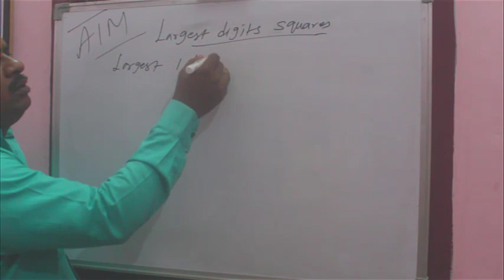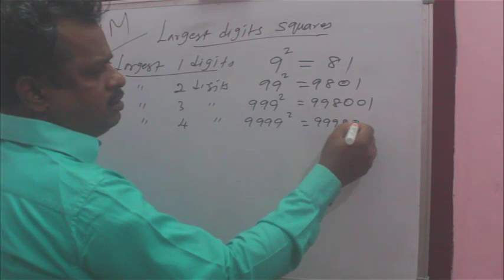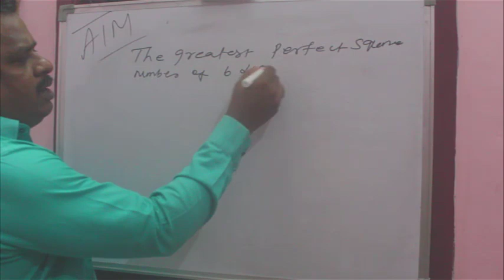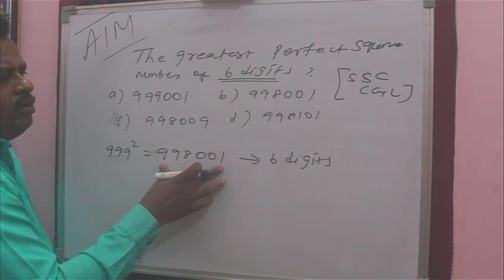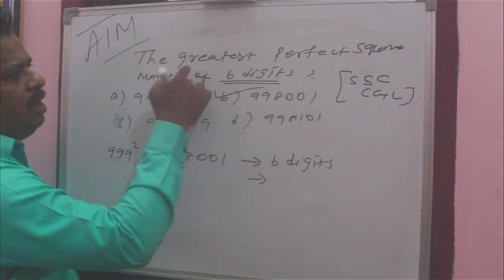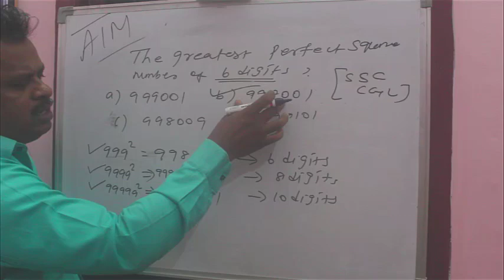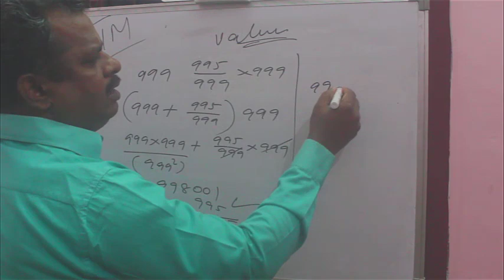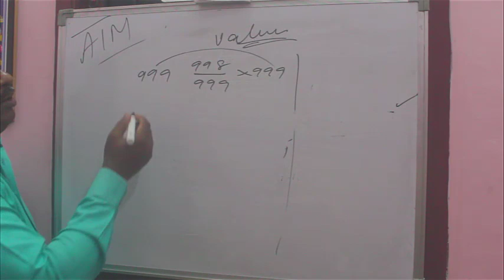LARGEST Digits SQUARES | TRICKS | SHORTCUT | within 5 seconds